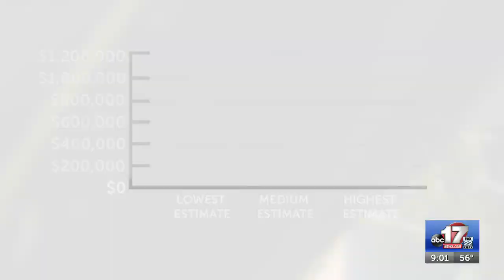Columbia City Council to approve marijuana sales taxes